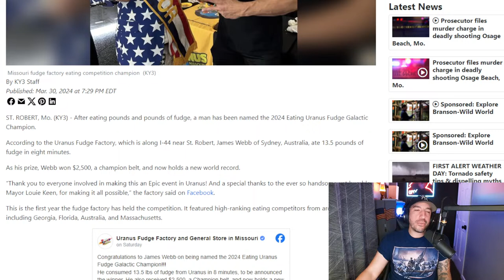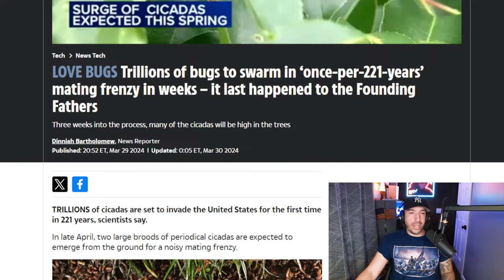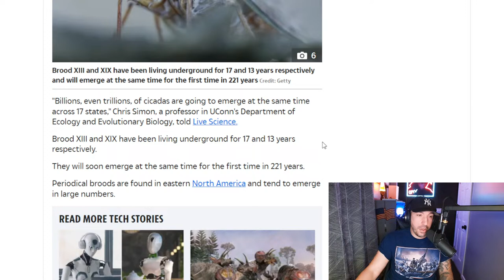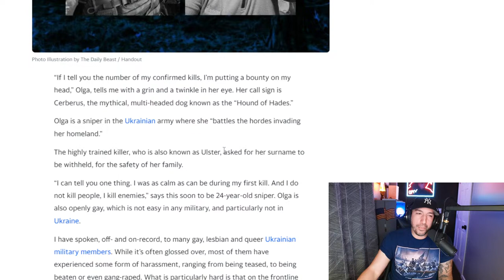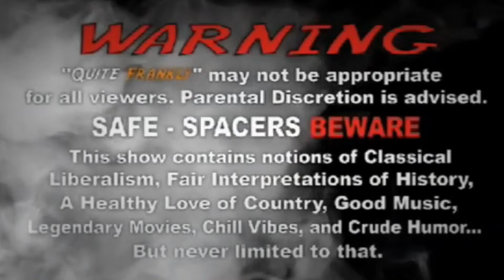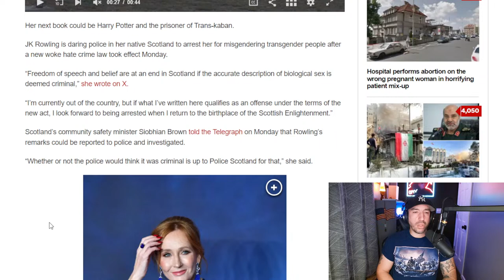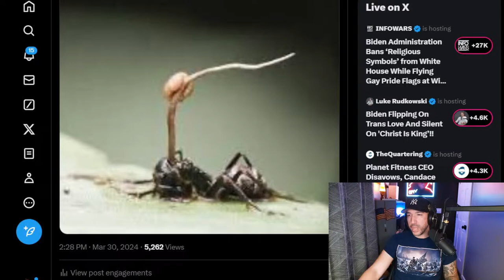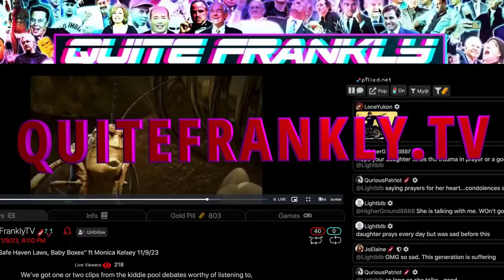"Baited on Easter & Sleep Vacations" 4/1/24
Easter Weekend is freshly behind us but tonight I would like to talk a little bit about this years Trans Visibility pronouncements on Easter, and a few other related items.  Your calls on sleep deprivation and bedtime routines and rituals, as more people are booking "sleep vacations" to help maintain their health.  No show tomorrow night as I am going to spend my birthday with some family, but I will do some form of daytime stream.  Check the guest calendar on the front page of the website to see what have coming up the next few days/weeks!

Send Crypto:
BTC: 1EafWUDPHY6y6HQNBjZ4kLWzQJFnE5k9PK
LTC: LRs6my7scMxpTD5j7i8WkgBgxpbjXABYXX
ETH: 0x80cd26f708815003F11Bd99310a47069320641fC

How Else to Find Us:
Gab:  @QuiteFrankly
Truth Social: @QuiteFrankly
GETTR: @QuiteFrankly
MINDS: @QuiteFrankly